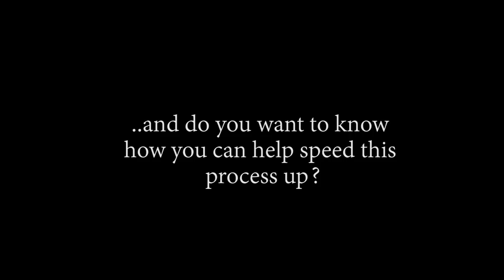ISSHO ISSUES AN APOLOGY TO DRESSROSA?! OP - Episode 734, 735 | Reaction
Title: ISSHO ISSUES AN APOLOGY TO DRESSROSA?! OP - Episode 734, 735 | Reaction